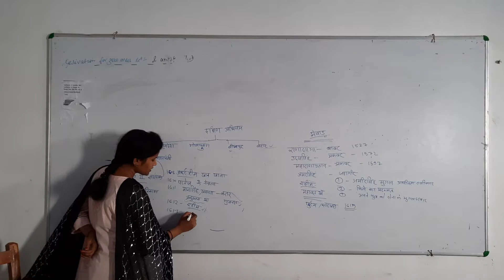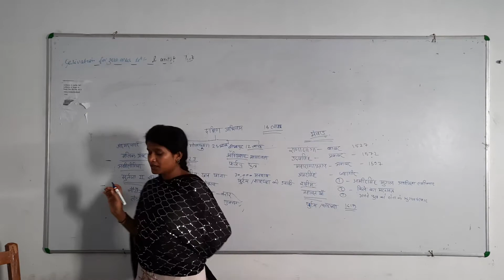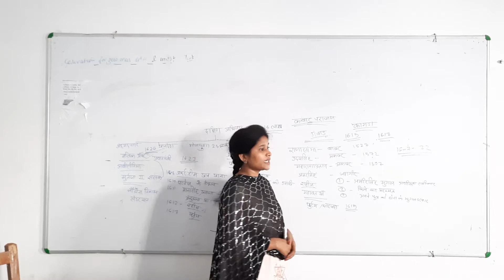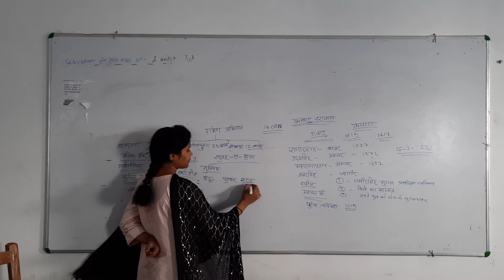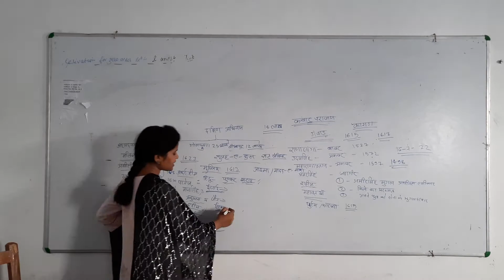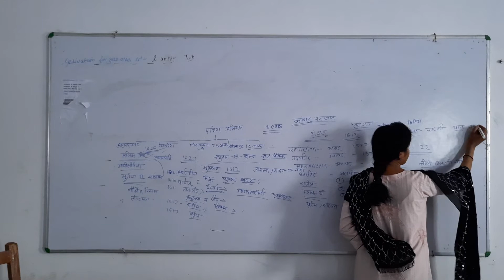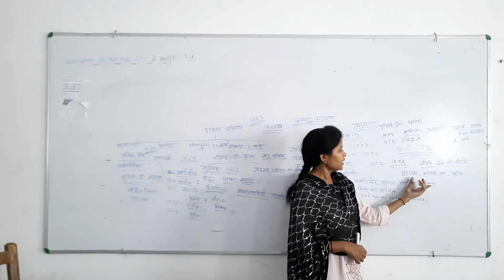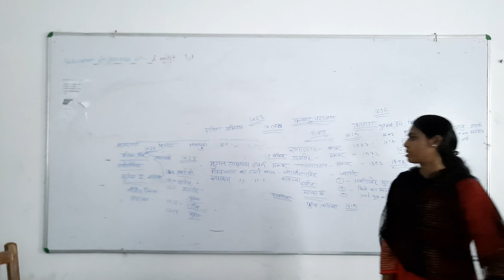1/09/2021Indian history topic- (जहांगीर का मेवाड़ विजय, जहांगीर का दक्षिण अभियान, कांगड़ा विजय,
1/09/2021
Indian history topic- (जहांगीर का मेवाड़ विजय, जहांगीर का दक्षिण अभियान, कांगड़ा विजय, कंधार में पराजय, यूरोपियों का आगमन, जहांगीर का सुलह ए कुल, जहांगीर की मृत्य